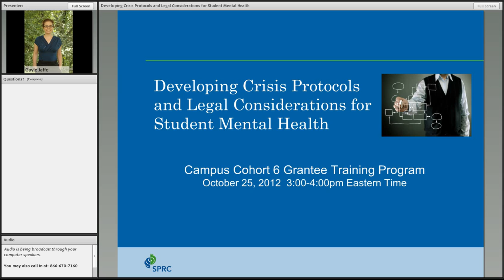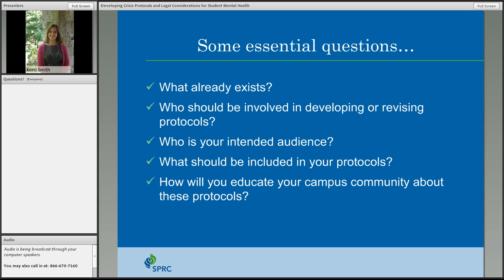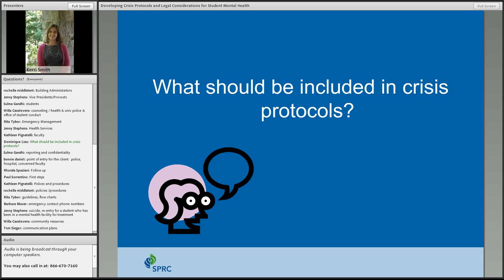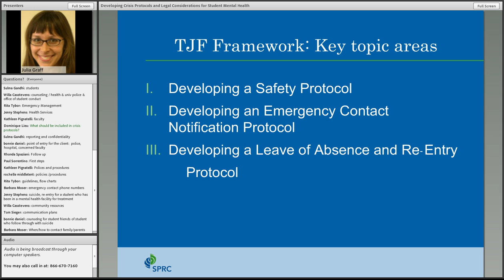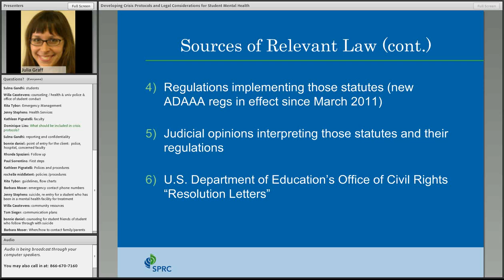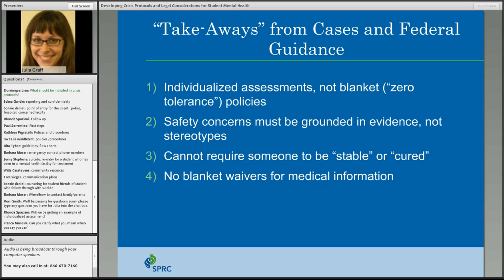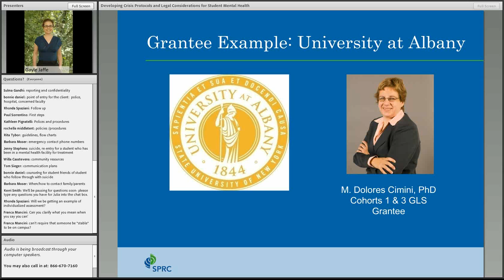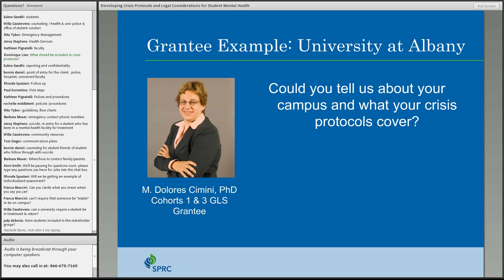Developing Crisis Protocols and Legal Considerations for Student Mental Health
This is the third webinar in the training program for new campus GLS grantees. This webinar will highlight key considerations for developing or revising campus crisis protocols, and legal considerations for student mental health. Julia Graff, Staff Attorney from the Bazelon Center for Mental Health Law, and M. Dolores Cimini (University of Albany, alumni grantee) will be presenting.